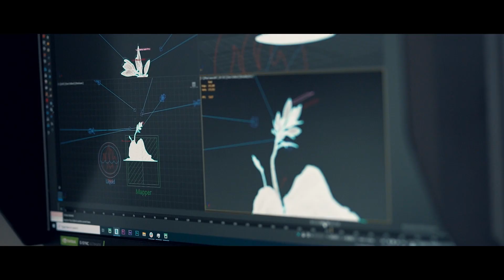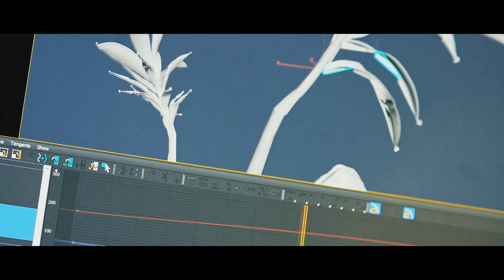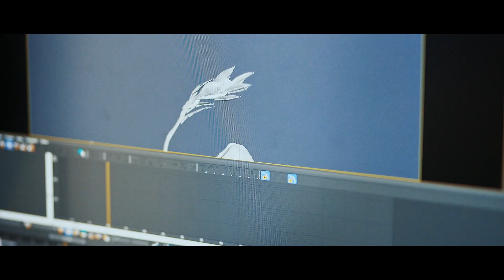Durable Nature - Behind The Scenes | ConceptD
“In "Durable Nature’", our most recent CG animation project created with We Are Social for ConceptD / Acer, the goal was to tell a story through a hyper-realistic rendering in which the environment drove the narrative.
The idea was born from a general fascination with nature and technology and their strength. The strength of nature and its adaptation was the starting point.” says Adam Torczyński, director of “Durable Nature”.

Please watch Behind the Scenes material, to find out more about our approach and tools we have used.

CREDITS

Client: Acer
Agency: We Are Social

Production: Ars Thanea
Direction&Design: Adam Torczyński
Executive Creative Director: Peter Jaworowski
Art Director: Maciej Mizer
Studio Supervisor: Mikołaj Valencia
Producer: Marta Król, Agnieszka Koterba

3D Modeling : Mateusz Bargiel
3D Lead: Paweł Filip
Animation: Adam Torczyński, Piotr Wołoszyński
Simulation: Adam Torczyński
Lightening & Rendering: Adam Torczyński, Mateusz Bargiel
Compositing: Łukasz Stolarski
Color Grading: Maciej Mizer
Edit: Adam Torczyński, Patrycja Piróg
DOP: Adam Filip

Sound Director: Adam Torczyński
Sound Studio: Juice Sound